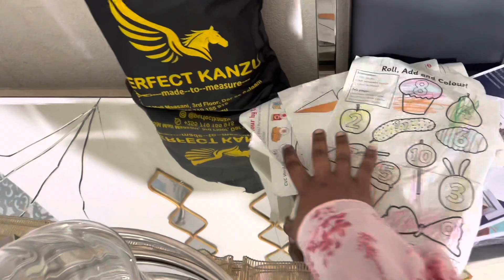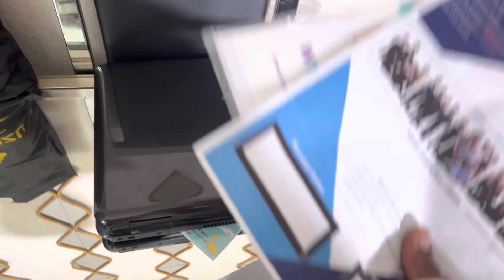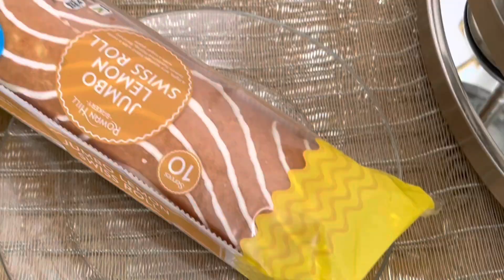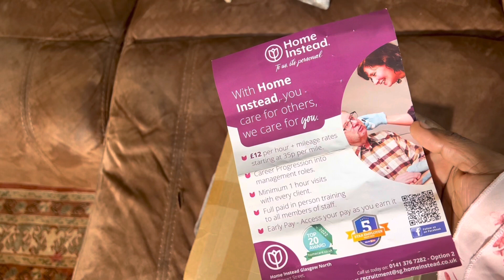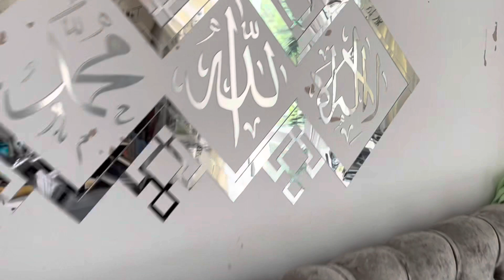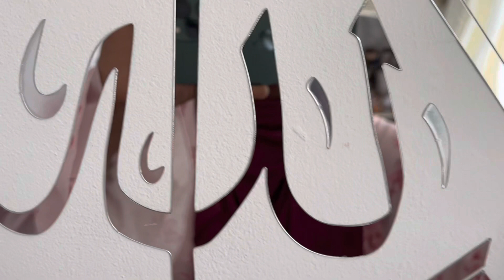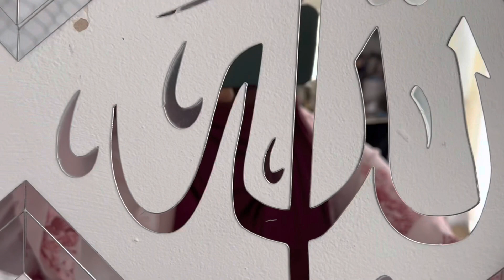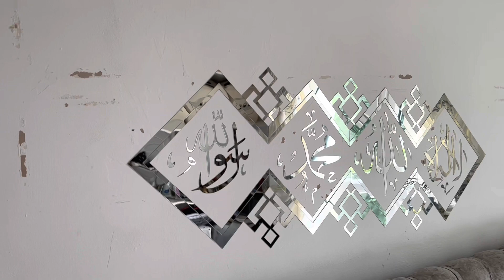WEEKLY VLOG | DIY /CLEAN WITH ME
TRY GOOGLE - WALL MIRROR STICKER.
Kalima Islamic wall sticker La ilaha illAllah Muhammadur rasulallah Islamic Calligraphy wall decal home improvements Wall art k20

I would love to have you as a member of the family.

Record iMovie - Ipone 13 promax
Music - Sing Alvin Risk

tanzania swahilifood glasgow swahilivlog wallmirror sticker vlog muslimfamily ramadhanvibes #weekend